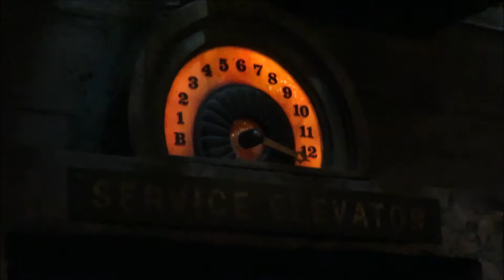MEETING A DISNEY WORLD "CELEB"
I travel to Hollywood Studios with Leslie and we met the cast member TJ that is in the Tower of Terror promo videos! Leslie also experiences  the Frozen sing-a-long for the first time!